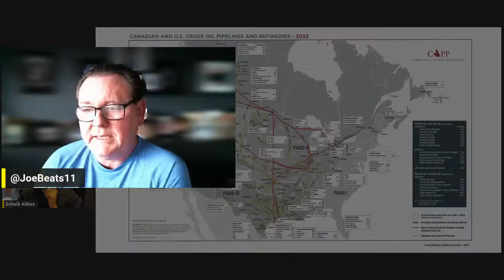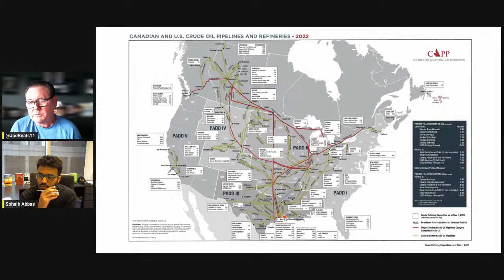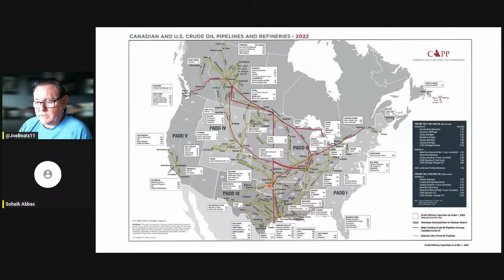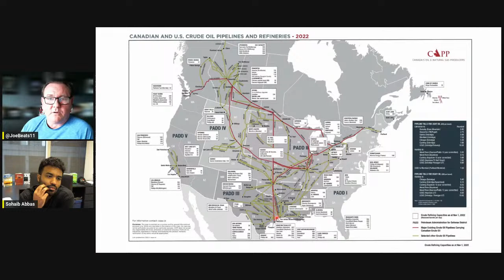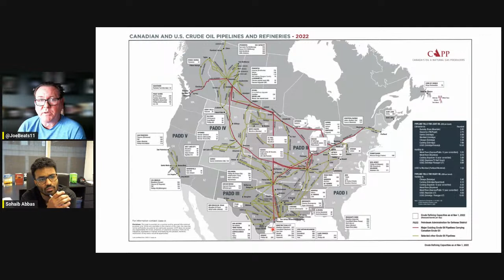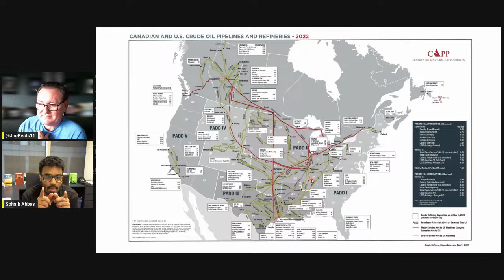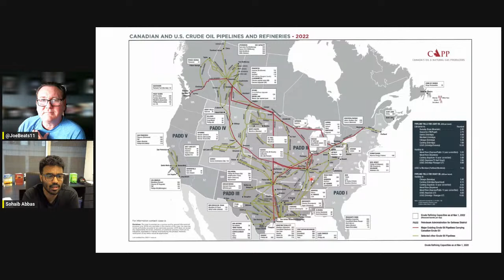Oil & Gas marketing- Flow of Canadian Crude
A conversation with Oil and Gas Marketer Joe Beattie on the movement of Canadian Crude. Along with differential prices and TMX pipeline discussion.